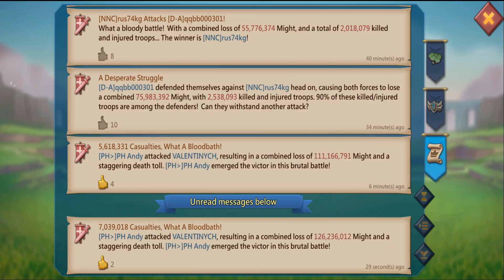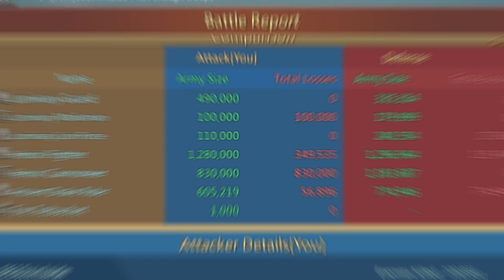Lords Mobile | Rally Back on Fury Targets!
I'm a fan of Lords Mobile and have been playing it for quite some time now. I absolutely love the game's complex mechanics and the endless strategic possibilities it offers.

One of my favorite things about Lords Mobile is the PvP battles, where I get to test my skills against other players from around the world. It's always a rush to see my army go up against theirs and come out on top.

I also enjoy the various guild events and team battles, where I get to team up with my guildmates and work together to achieve victory. It's always great to see everyone's unique strengths and play styles come together in a coordinated effort.

But what really keeps me hooked on Lords Mobile is the constant updates and new content. Whether it's new heroes, game modes, or events, there's always something fresh to discover and explore.